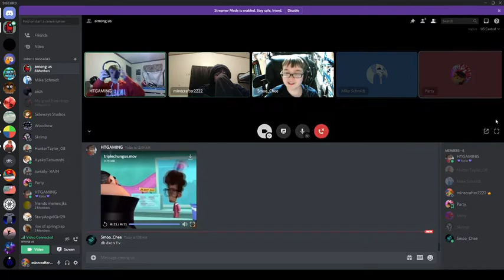dumbass podcast S1E1